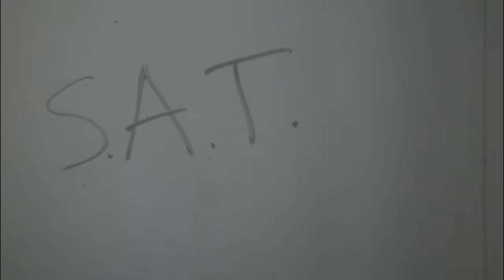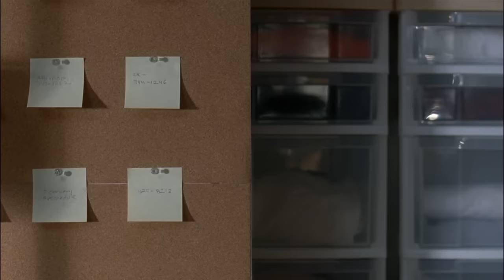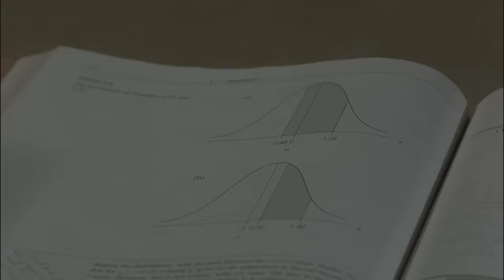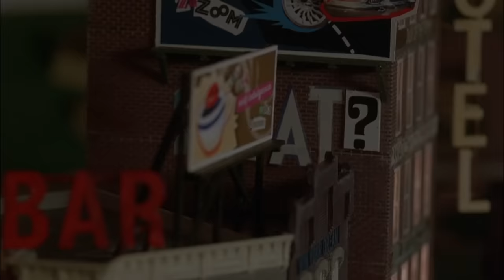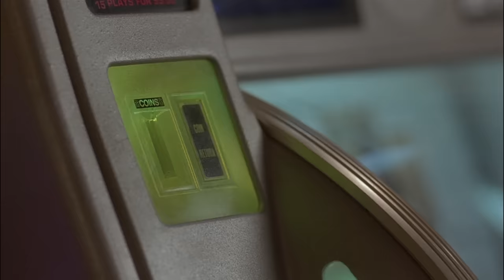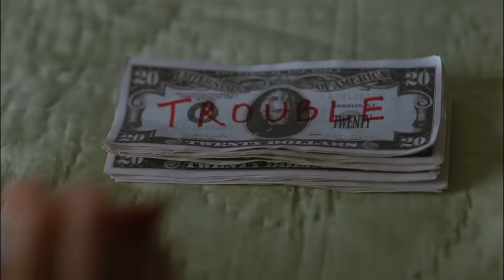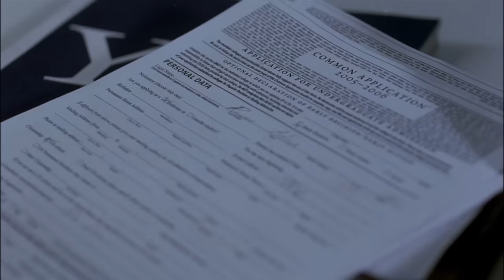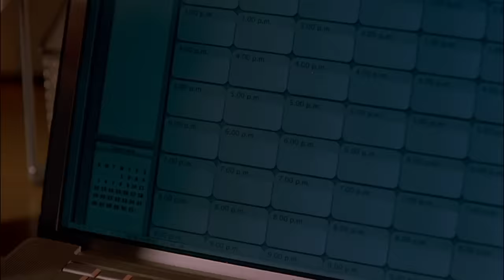The Babysitters | FREE DRAMA MOVIE | Romance | Full Length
The Babysitters - A teenager turns her babysitting service into a call-girl service for married guys after fooling around with one of her customers.

The Babysitters (2007)
Director: David Ross
Writer: David Ross
Stars: Lauren Birkell, Paul Borghese, Chira Cassel
Genre: Drama
Country: USA
Language: English
Release Date: 13 May 2011 (Poland)
Also Known As: Lie with Me Again
Filming Locations: Clinton Diner, Maspeth, Queens, New York City, New York, USA

Storyline:
At 17, high-school junior Shirley Lyner is thinking about college and running a babysitting service that provides teen call girls to the dads of young children. In a long flashback, we see what brought her from being a babysitter to organizing and running the service. It starts with Michael, the father of children she baby-sits. A cup of coffee on the way home from his house, a night visit to a train yard, and one thing leads to another. Shirley can be ruthless, and tension builds when some of the clients take the girls to a mountain cabin and bring drugs. Then, one of the girls tries to freelance. Can this end well: is it a tragedy in the making? Do we all have secrets?

Reviews:
"The Babysitters is a completely original film. What a great plot. It doesn't hurt that John Leguizamo is in this one. He's an actor that can carry a film. I though the story was hip with a dark undercurrent. A teenager turns madam after her babysitting service gets sexy. The sex was secondary to the plot. At the core it was a drama about the human condition of getting older. At one time you're in high school then you find yourself married with children looking back and wanting back those youthful days of freedom. I highly recommend The Babysitters to add to your DVD collection. Writer and Director David Ross delivers an outstanding film. One of the best I've watched recently." Written by tomasdiaz on IMDb.com

"Stuck at home and recovering from a viral throat infection, I was looking for a couple of nice little cheesy movies that didn't take much brain power. What I found instead, was one utter piece of dross (Black Ribbon, don't bother watching it), and this absolute gem.

Not at all the Debbie-does-Dallas style piece of cheese that I was expecting from the description I had read, I found this film really rather touching and thought provoking. The acting was excellent, especially considering the apparent young age of some of the cast. Katherine Waterston shone as Shirley, and managed to convey all of the awkwardness of her slightly neurotic teenage character, whilst still being completely convincing in later scenes where her inner core of steel shows through. The range of different personalities amongst the girls as a group was excellent, and each character was thoroughly fleshed out. If there was a weak link here, I would say that perhaps there was not quite enough focus on the reactions of the teenage boys to what is going on around them - Scott's reaction to Shirley later in the film appears to come from nowhere. Perhaps a deleted scene?

The sex, whilst somewhat explicit, was never gratuitous, and there were a couple of uncomfortable scenes that had me on the edge of my seat. Whilst I certainly never got involved in anything like this as a teenager, I found I was reminded very strongly of the amoral thing I once was, and rather grateful, in fact, that I was never given the choice that these girls are offered in the film. The lack of any real analysis of their actions only serves to make these teens more convincing in my view - what teenager really considers the consequences of their actions before taking them?

My recommendation: Get hold of a copy of this film, grab yourself some popcorn, and watch it through, and be prepared for some introspection afterwards." Written by theofficialmaxine on IMDb.com

MORE MOVIES!